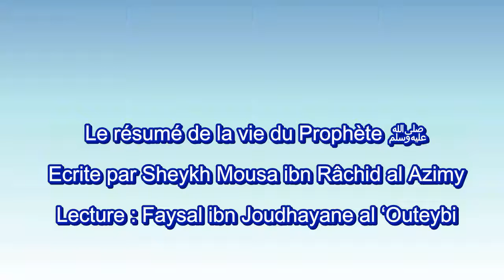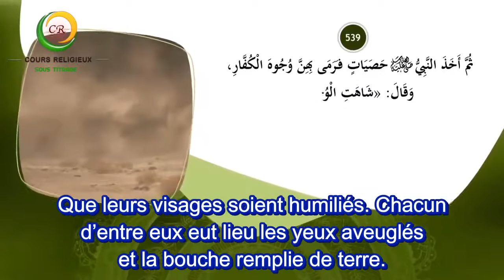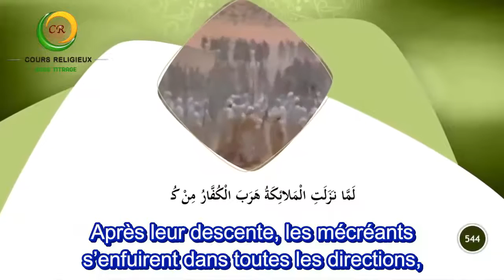78/100 Le résumé de la vie du Prophète ﷺ - La bataille de Houneyn 4